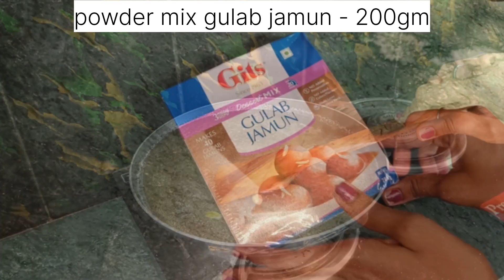gulab jamun recipe। gits gulab jamun recipe। पाउडर से गुलाब जामुन बनाने की रेसिपी।।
how to make gits gulab jamun
powder mix gulab jamun recipe
gulab jamun banane ka tarika
powder se gulab jamun banane ka tarika

गुलाब जामुन बनाने का तरीका
पाउडर से गुलाब जामुन बनाने की विधि
रसगुल्ला बनाने का तरीका
पाउडर से रसगुल्ला कैसे बनाए

ingredients/सामग्री
gits gulab jamun mix - 200gm
milk
oil to fry
dry fruits for stuffing (optional)